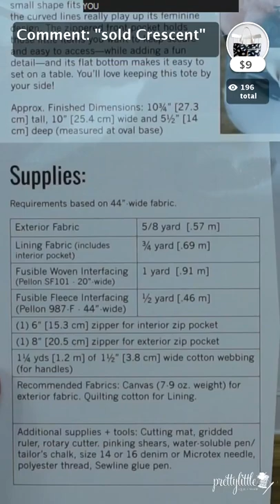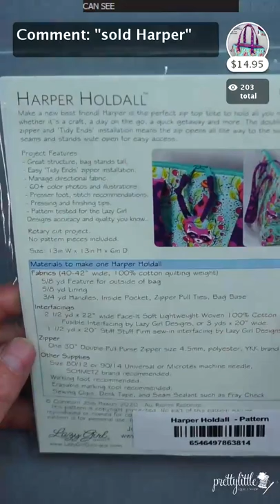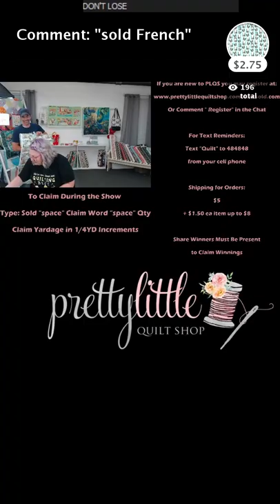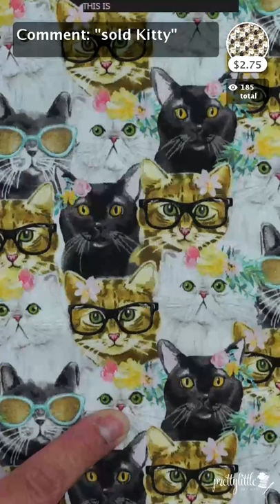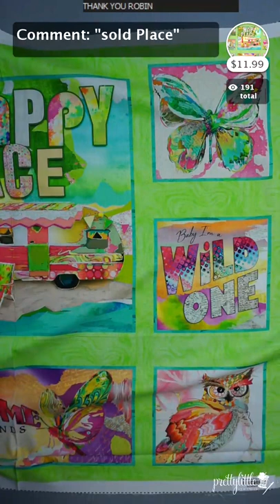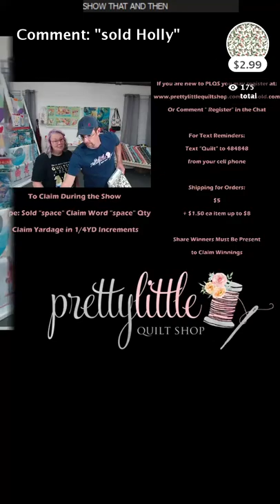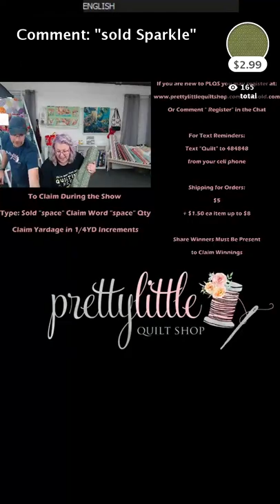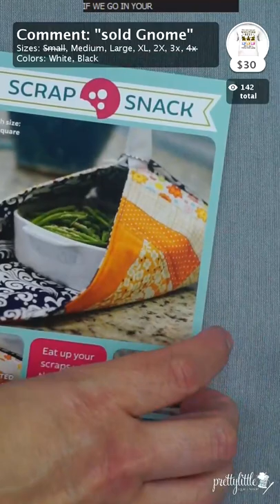Live Sale 9 24 2021